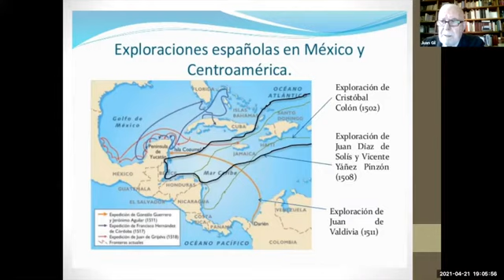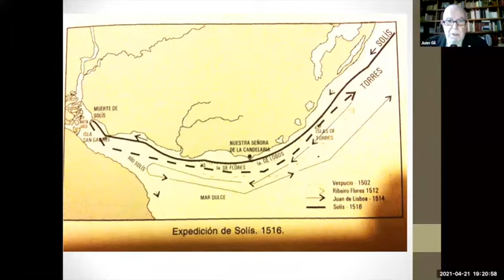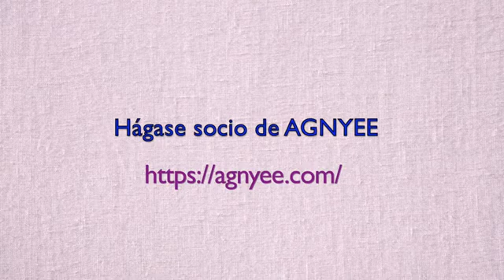Los antecedentes de la primera vuelta al mundo por Juan Gil